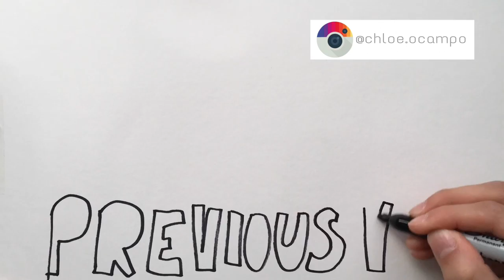Speed Drawing 'Daisies'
Hello! In this video I was inspired by lovely little daisies and did a quick little drawing. I hope you enjoy!

MATERIALS USED
Copic Opaque White
Winsor & Newton Watercolors
Simply Simmons 4 Brush